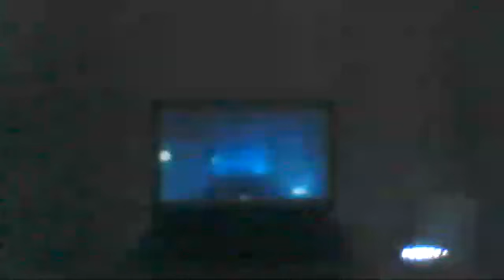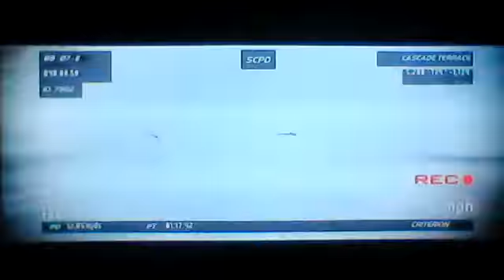Need for Speed: Hot Pursuit - Spike out [SCPD/Interceptor]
Help me reach my goal of 100 Likes?

goo.gl/LFk7Tg

goo.gl/EG41bf